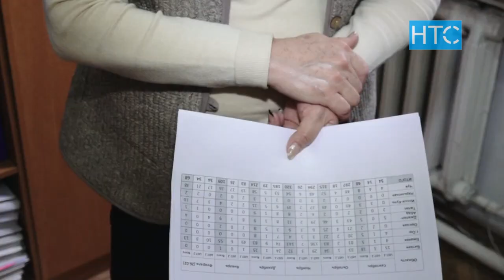Кого возьмут в детсады Бишкека? / 03.03.21 / НТС